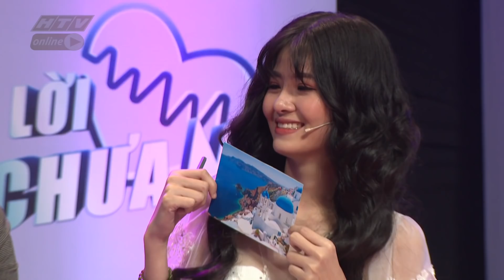Ca sĩ Yến Nhi bất ngờ tỏ tình với đàn anh Khắc Minh | LỜI CHƯA NÓI | LCN #17 | 21/2/2019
"Lời chưa nói" phát sóng vào 20g30, thứ 5 hàng tuần, bắt đầu từ 21/2/2019.

Chương trình là cầu nối để người tham gia gửi gắm những lời nói chưa dám bày tỏ đến người thân, người yêu, bạn bè, đồng nghiệp… bằng một hình thức nhẹ nhàng, tinh tế - đó chính là âm nhạc. Bằng sự kết hợp nhẹ nhàng, hài hòa giữa yếu tố âm nhạc, yếu tố bất ngờ và yếu tố nhân văn, Lời Chưa Nói mang đến nhiều trạng thái cảm xúc: bất ngờ, vui mừng, xúc động… bởi sự đa dạng,thú vị của các câu chuyện và lời nhắn gửi.

Cú pháp tìm nhanh chính xác: "HTV LCN" hoặc "HTV LCN Tap XYZ".
HTV LỜI CHƯA NÓI | HTV LCN #17 FULL | 21/2/2019